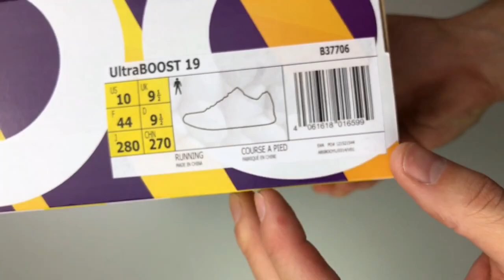Adidas Ultra Boost 19 ‘Grey Six/CoreBlack/ShockYellow‘ | UNBOXING & ON FEET | running shoes | 2019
Sizing: I would have been okay with a half size down.

Music is made by the fabulous MOE CATCHY. Check out his content on Soundcloud.com